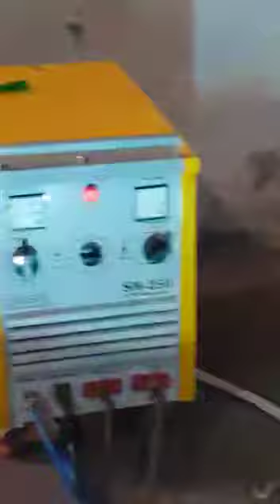Mig Welding Machine 250 Amps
Heavy Duty Mig Welding Machine 250 Amps